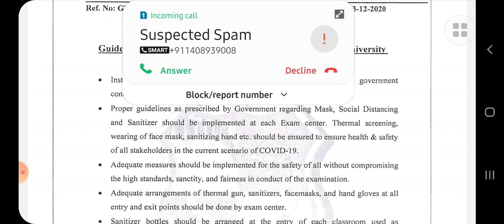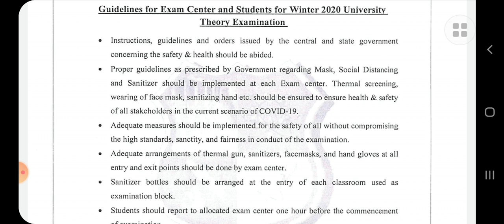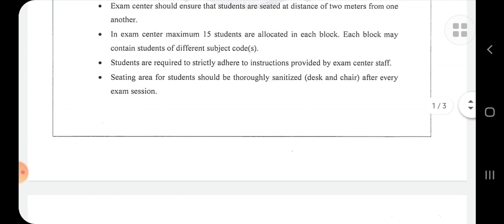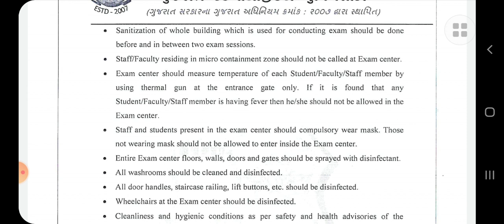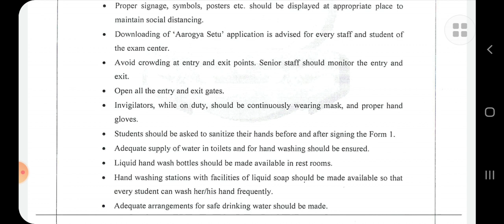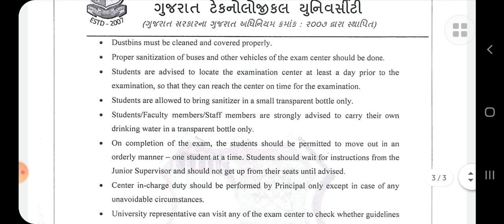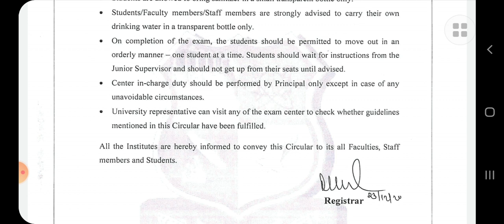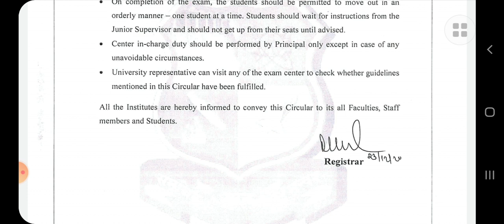GTU EXAM News Today WINTER 2020 Exams ⁉️ GTU News Today GTU Latest News today College exam date 2020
GTU EXAM News Today WINTER 2020 Exams ⁉️ GTU News Today | GTU Latest News | College exam date 2020
 gtu EXAMINATION. GTU News | GTU Latest News | Special GTU Examination news is explained here in the video of CSE concepts with Parinita Hajra